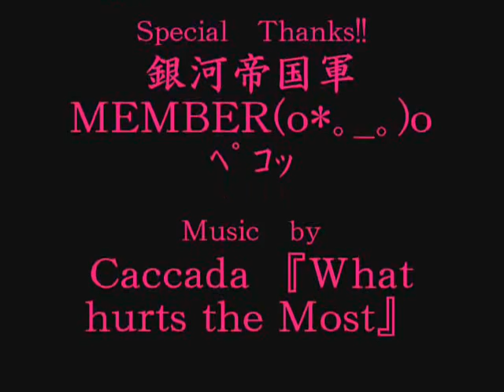ダンスムービー（仮Ver）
AION　銀河帝国軍　ダンスムービー　仮バージョンです(ﾟｰﾟ;Aｱｾｱｾネタを追加して正式Verは後日UPします！